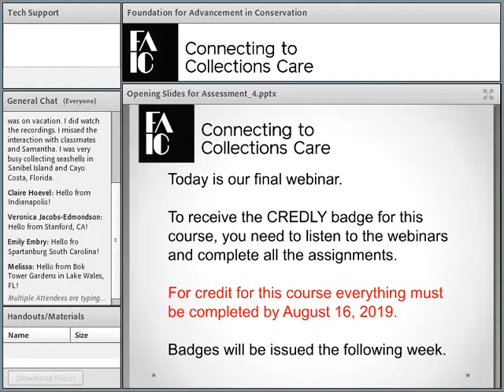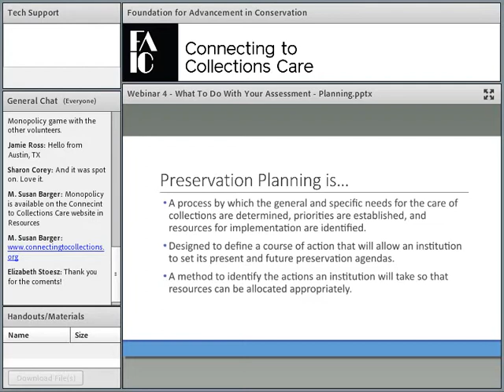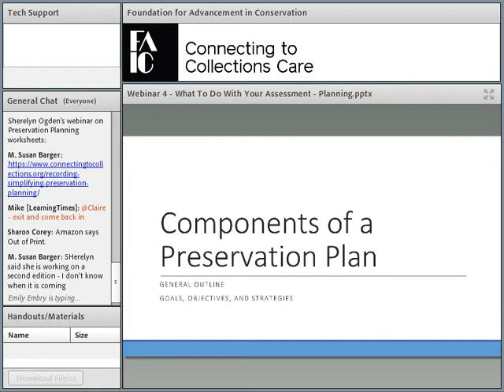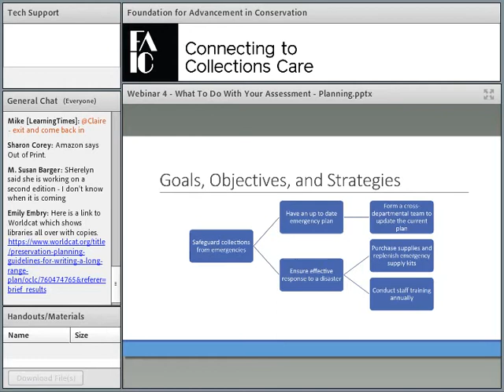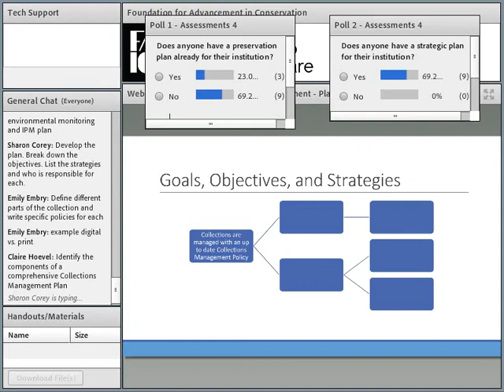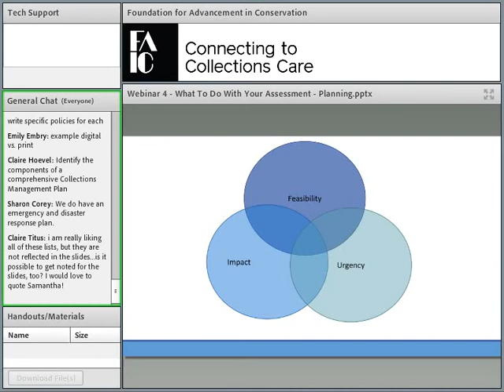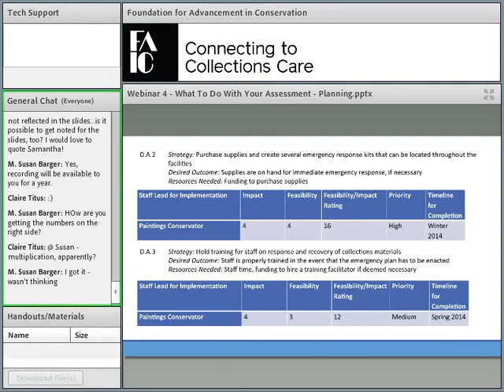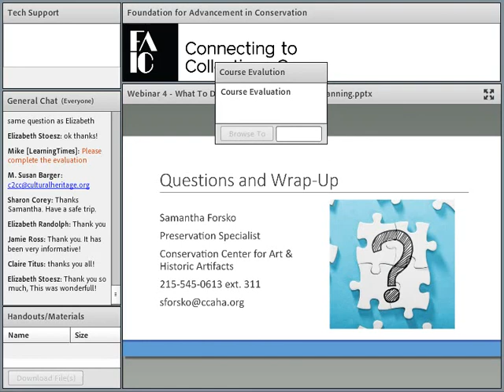C2C Care Course: Making the Most of Your Assessment 4 of 4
Preservation and Conservation Assessments, Surveys, and Evaluations can be incredibly helpful collections care tools – if you know how to use them! Too often cultural heritage organizations receive these useful documents only to let them sit on a shelf and gather dust. This course will help you to understand the different types of assessments you may have done on your collections, and, most importantly, how to implement the recommendations made and move these documents from a binder on the shelf into real life applications. In this four part series, presenters will discuss what is included in a general preservation assessment, other types of useful collections care related assessments, using an assessment for grant writing and fundraising, and creating an implementable preservation plan.

Webinar 4: What To Do With Your Assessment: Creating a Preservation Plan After institutions receive an assessment, there will be numerous recommendations that need to be implemented. A Preservation Plan is an essential institutional document that will help your institution to thoughtfully and carefully chart a course for the preservation of your collections for three to five years. Assessments help to lay the groundwork to creating such a document. This webinar will provide guidance on how to create a Preservation Plan, and show participants how recommendations from assessments can be made implementable by creating goals, objectives, and mapping strategies to attain your goals.